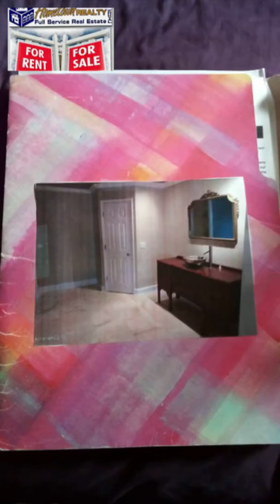Make Believe to Receive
Fun game to help bring what you want into your life.